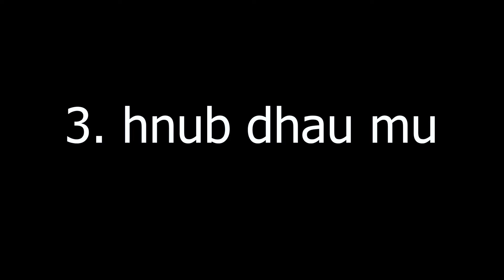quav​ caw​v​ khoom.​thiaj​ taw​v​ ep.5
Ua.tsaug.tu.pab​ caum​ os​